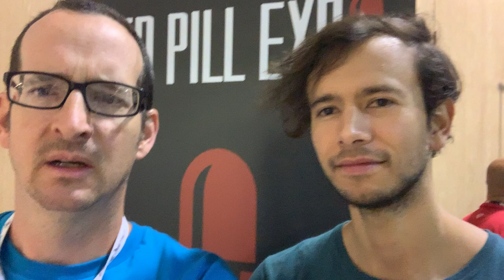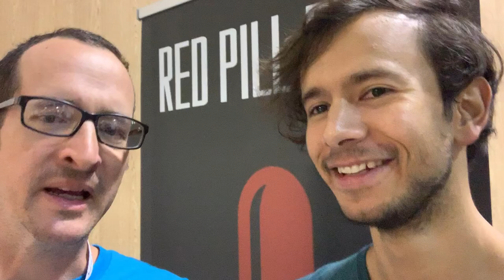Red Pill Expo 2019 with Federico de Zamacona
en espanol, Federico gives Chris McMillon his feedback on the Red Pill Expo in Hartford, Connecticut.